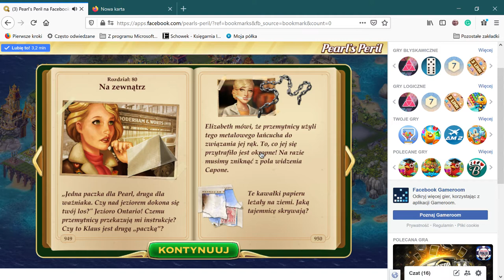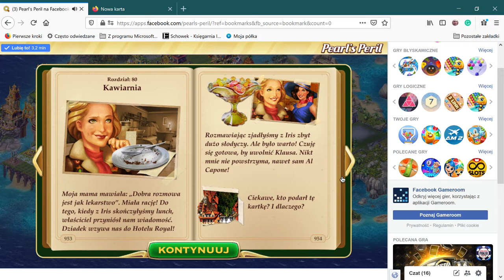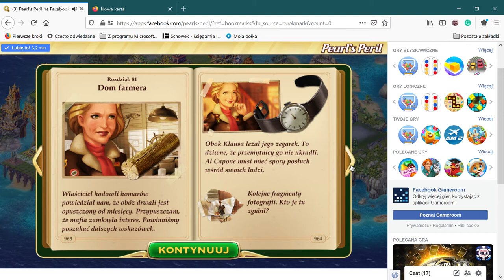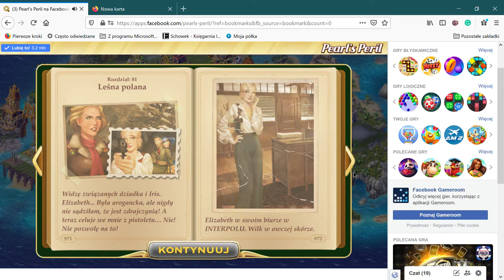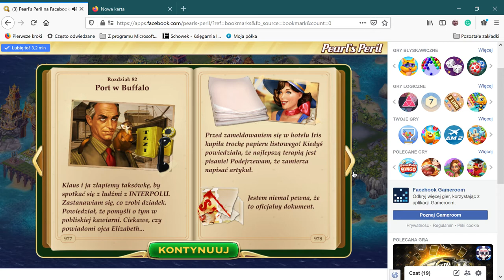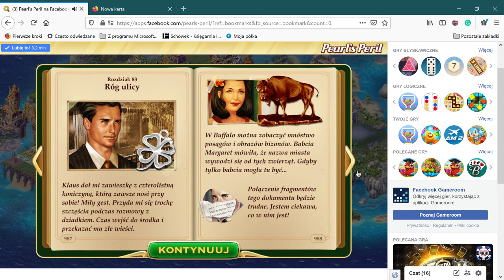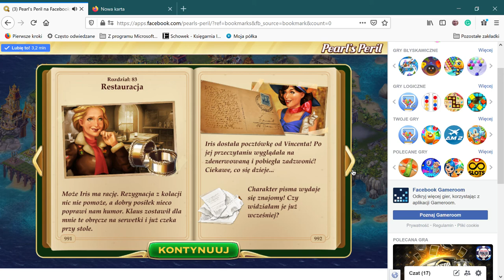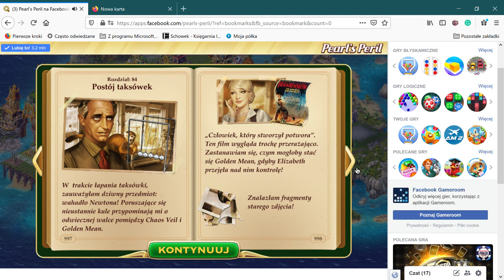3 Pearl’s Peril na Facebooku — Mozilla Firefox 2021 03 25 16 35 42